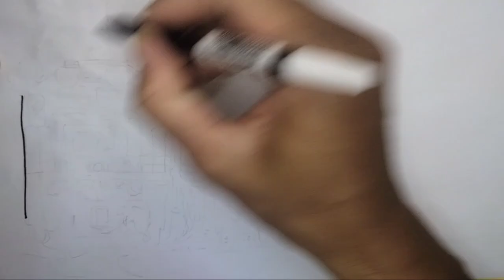Gambar Kereta batubara dengan lokomotif CC 205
menggambar kereta api batubara dengan lokomotif CC 205 livery merah biru